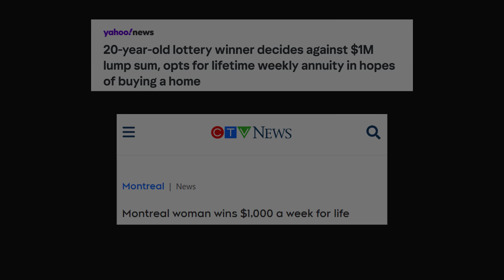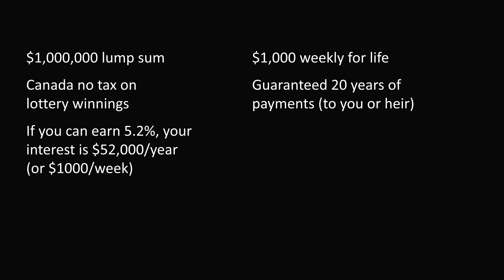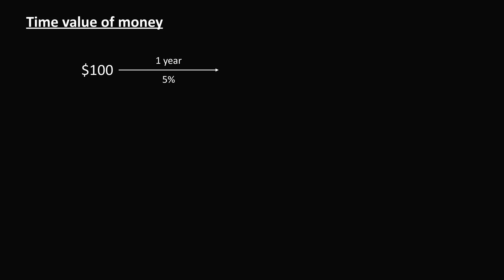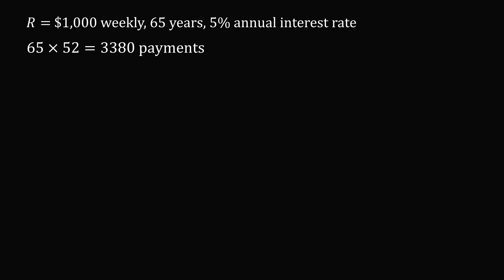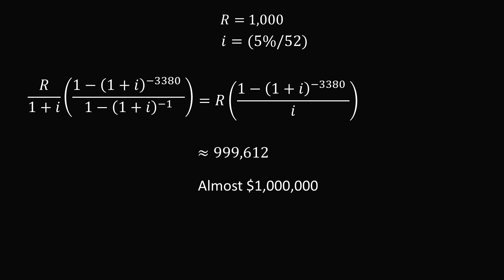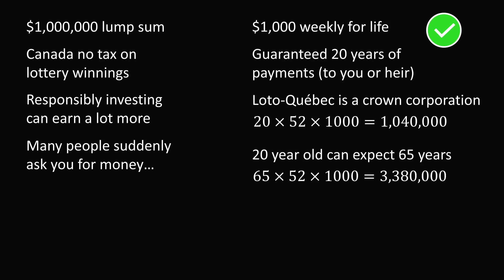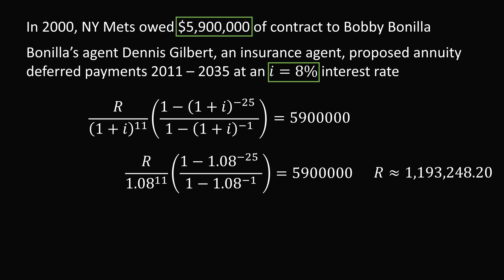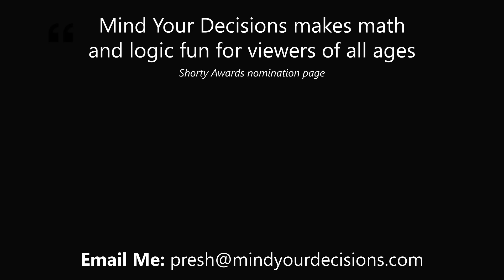Math Just Got Important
A woman in her 20s won the lottery and passed on $1 million for weekly payments of $1000 for life, causing much discussion on the internet. How can you mathematically evaluate such a choice? Pay attention, the same formula was used in the famous Bobby Bonilla sports contract.

0:00 intro
3:35 time value money
6:16 value $1000 weekly
10:11 lottery conclusion
11:42 Bobby Bonilla Day

Members get early access to videos
YouTube members

2017 Shorty Awards Nominee. Mind Your Decisions was nominated in the STEM category (Science, Technology, Engineering, and Math) along with eventual winner Bill Nye; finalists Adam Savage, Dr. Sandra Lee, Simone Giertz, Tim Peake, Unbox Therapy; and other nominees Elon Musk, Gizmoslip, Hope Jahren, Life Noggin, and Nerdwriter.